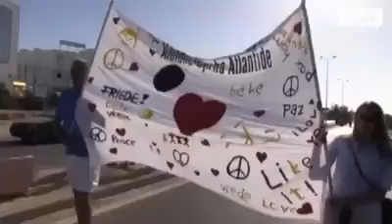TUNISIE DJERBA 2013